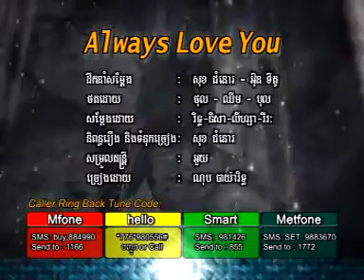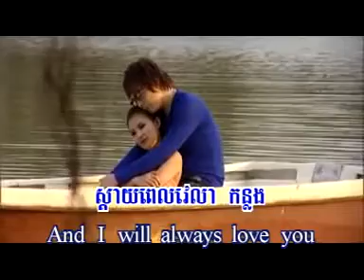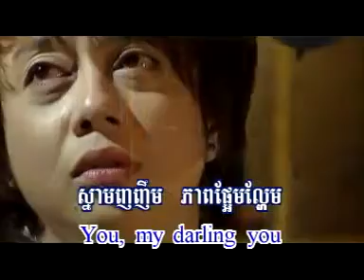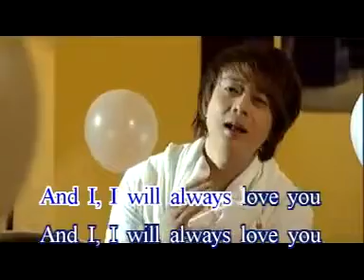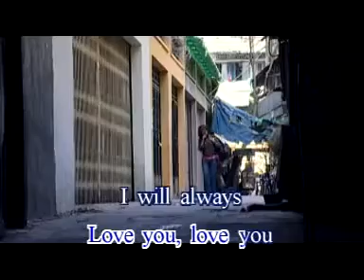03 Always Love You by Nob Bayarith